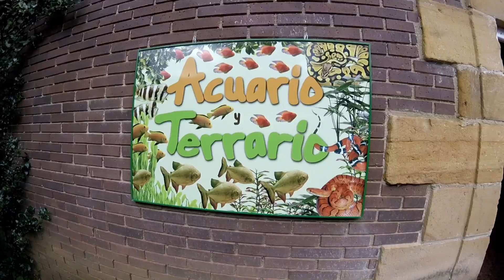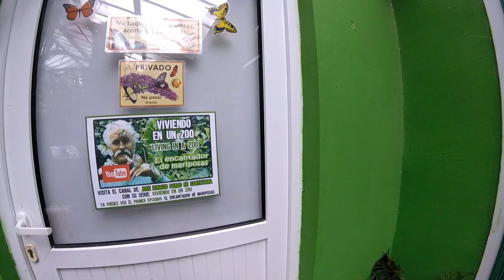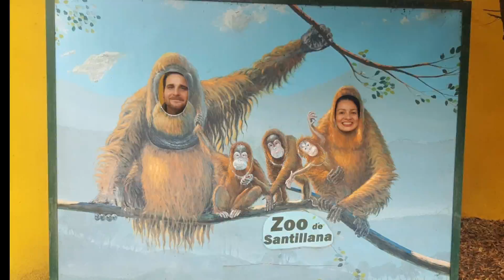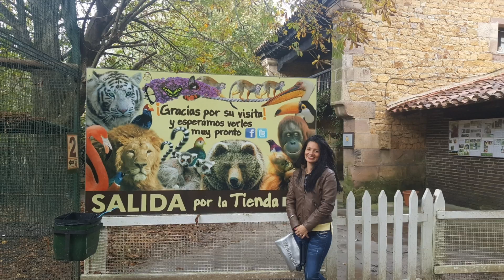ZOO SANTILLANA DEL MAR | CANTABRIA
el zoológico de Santillana del Mar esta ubicado en Cantabria España , alberga mas de 400 especies y 2000 animalitos en peligro de extinción , el recorrido lo podremos hacer en 2 horas o también pasar todo el dia alli ya que hay restaurante y merendero .

✅️consigue 25 euros para tu próxima estancia
     en AIRBNB a través de este enlace

•SANDISK ULTRA 64GB ( tarjeta de la gopro)
•DISCO DURO 1TB TOSHIBA